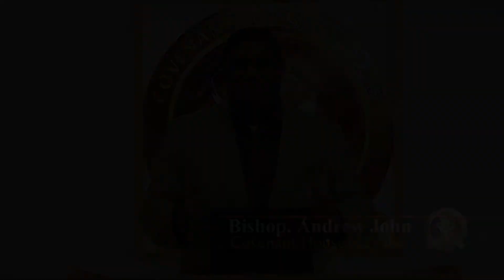Bishop Andrew John Morning Motivation Day #6